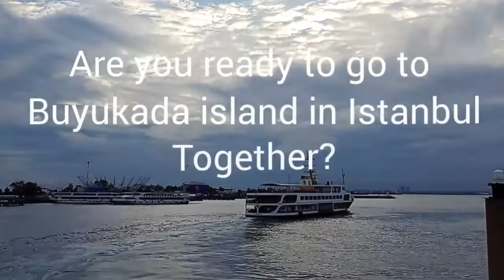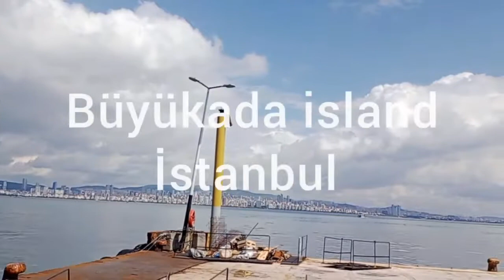Travel to the beautiful nature of Buyukada island in Istanbul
My name is Mitra and 53 years old. Travelling has always been one of my favourite things to do and one of my biggest dreas has always been living in Istanbul. Today I am in Istanbul and take you Frome Kadıköy pier to Buyukada island. Apart from its stunning beauty , the beautful island of Buyukada has  peaceful beauty and the sound of car engines have never been heard on this island.
You can enjoy the peace and quiet of this island and to do meditate with the sound of the sea and read a book.  You will never forget the silence and peace of this island.